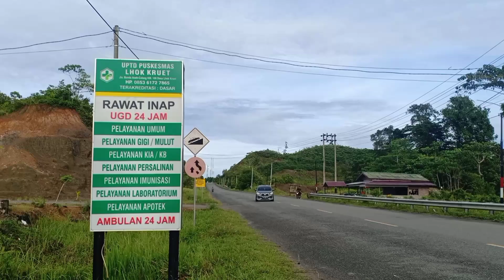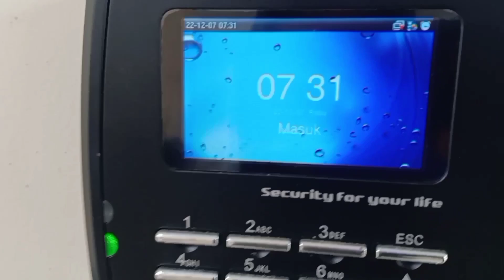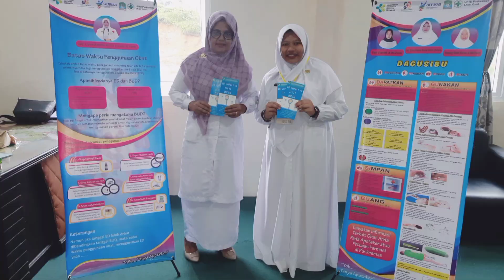NDH 42_Uyun Amalia Nurul Unzila_Puskesmas Lhok Kruet_Gelombang 2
Video Kegiatan Aktualisasi dan Habituasi Peserta Latsar CPNS Golongan III Angkatan XI Tahun 2022. BPSDM Aceh Pola Kemitraan dengan BKPSDM Kabupaten Gayo Lues